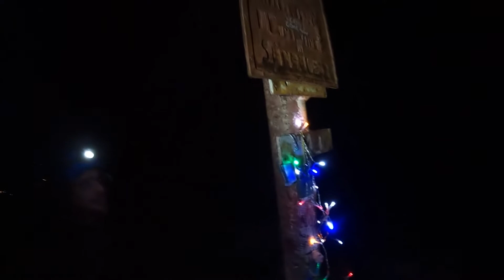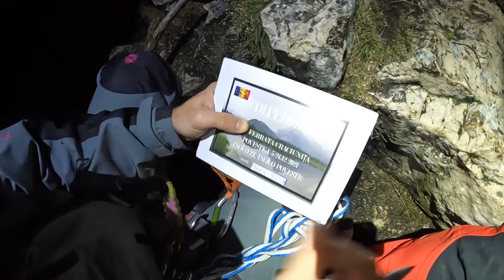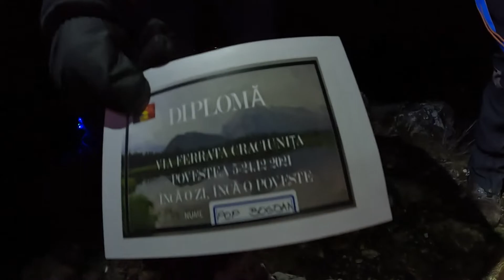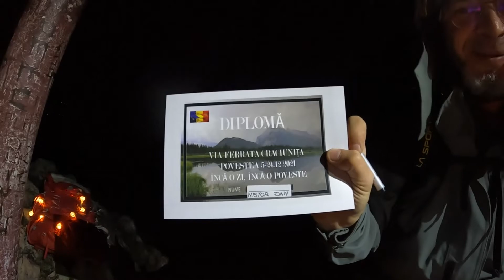Via ferrata Cheile Turzii (Crăciunița)24.12.2021 Tămaș Alin Simion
a 5 a ediție a Crăciuniței în ajun de Crăciun